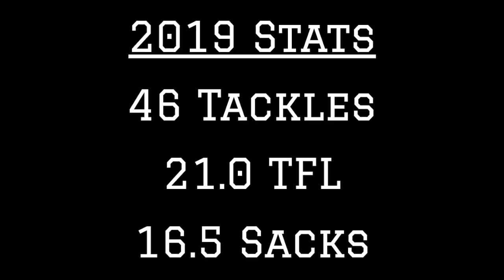Ohio State DE Chase Young 2019 Highlights